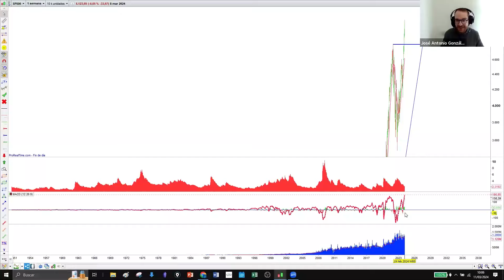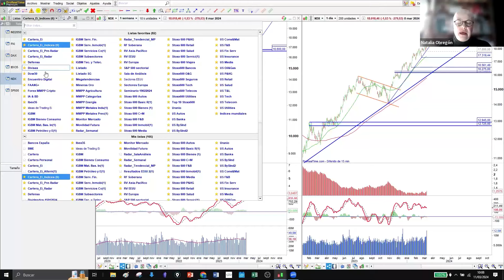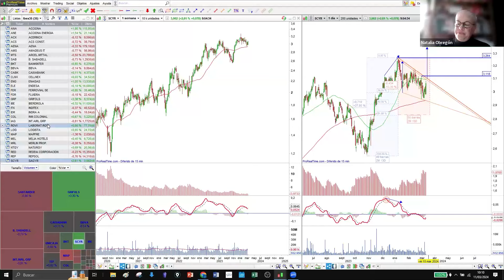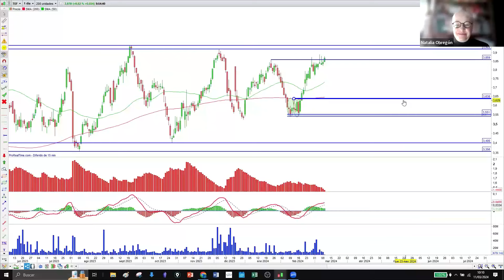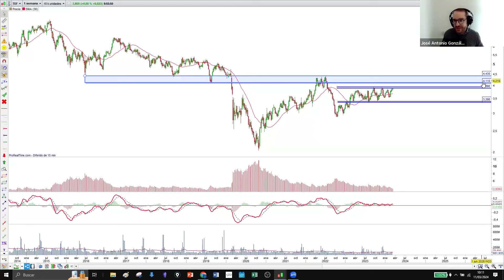Sacyr, si supera máximos, puede subir hasta los 3,35-3,40 euros por acción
Telefónica, a pesar de la subida casi a doble dígito, sigue lateral, a juicio del analista de mercados financieros de Estrategias de Inversión, José Antonio González, mientras que Sacyr podría elevarse un 9% si supera los máximos anuales.